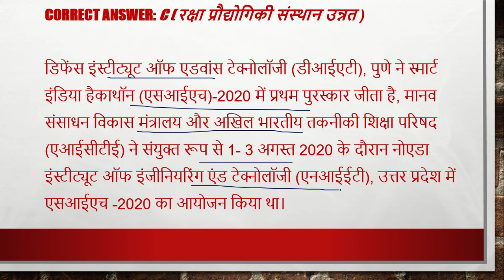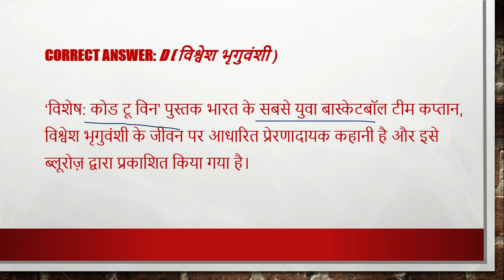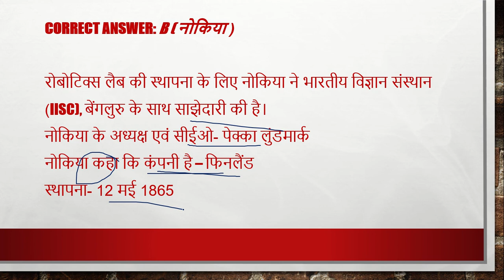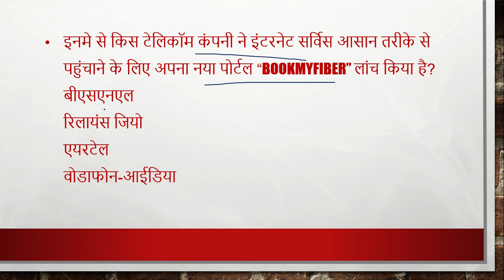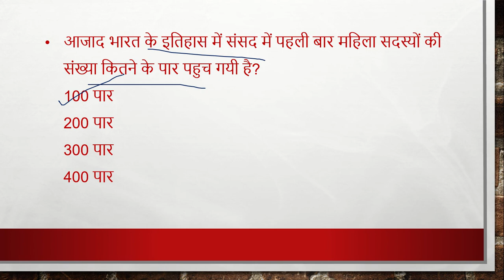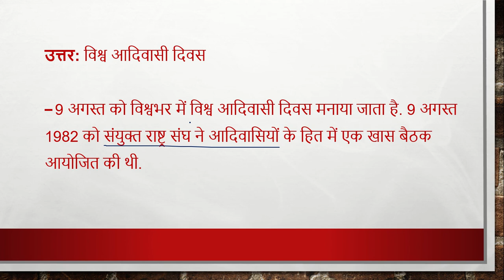10 August , 2020| Daily Current Affairs |Today Current Affairs CurrentAffairs2020|upsc|uppsc|mppsc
10 August , 2020| Daily Current Affairs |Today Current Affairs CurrentAffairs2020|upsc|uppsc|mppsc